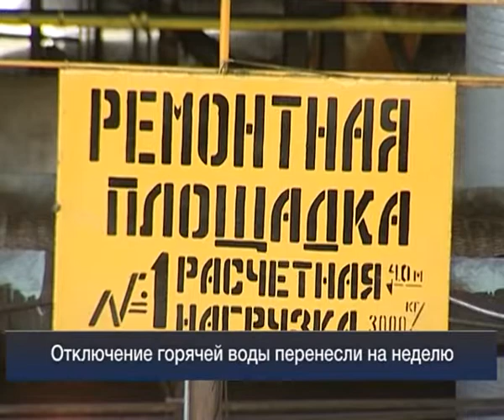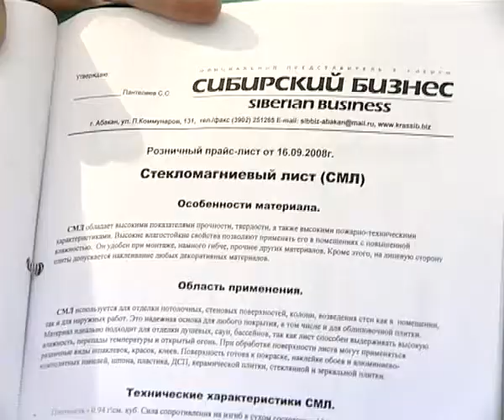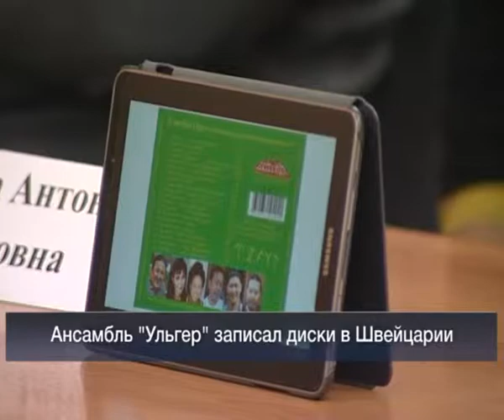Вести 24 Хакасия13.05.13